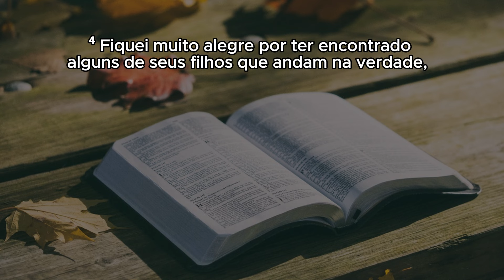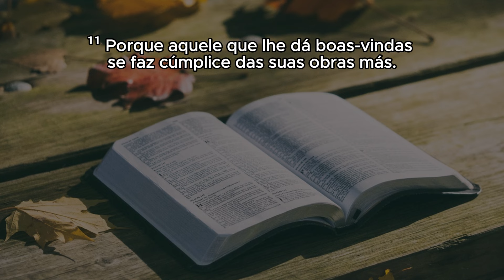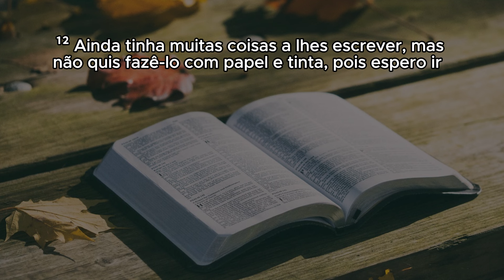2 EPÍSTOLA DE JOÃO | Nova Almeida Atualizada | completo com legenda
Sexagésimo terceiro livro da Bíblia e vigésimo quarto do Novo Testamento, neste livro continuamos acompanhado os conselhos dados por João. Segundo a tradição, a autoria do livro é do apóstolo João.

Através de um capítulo, vemos que o apóstolo destina esta carta “à senhora eleita, e a seus filhos”. Não se sabe ao certo se ele destinou a carta a alguém em específico, se estava se referindo em sentido figurado à igreja ou os dois.

Nesta carta, o apóstolo lembra a todos da importância de amar uns aos outros e da necessidade em seguir os mandamentos do Senhor. “E agora, senhora, rogo-te, não como escrevendo-te um novo mandamento, mas aquele mesmo que desde o princípio tivemos: que nos amemos uns aos outros. E o amor é este: que andemos segundo os seus mandamentos. Este é o mandamento, como já desde o princípio ouvistes, que andeis nele”. (2 João 1:5,6)

O apóstolo também aconselha para que tenham cuidado com os falsos mestres e suas doutrinas erradas que afirmavam que Cristo não era Deus, negando sua pré-existência ao dizer que ele não havia “vindo em carne”. “Porque já muitos enganadores entraram no mundo, os quais não confessam que Jesus Cristo veio em carne. Este tal é o enganador e o anticristo. (2 João 1:7)

Portanto, neste livro podemos acompanhar os conselhos dados pelo apóstolo João para aqueles a quem se dirigia a carta. O apóstolo lembra da importância de amar uns aos outros, seguir os ensinamentos do Senhor e de estar atento aos falsos mestres que surgiriam, não deixando que suas falsas doutrinas tenham influência sobre os cristãos.

00:00 - Prefácio e saudação
00:27 - O amor fraternal
01:08 - Os enganadores e como tratá-los
01:39 - Saudações finais

SEGUNDA CARTA DE JOÃO
VERSÃO NOVA ALMEIDA ATUALIZADA
AUDIO COMPLETO
BIBLIA FALADA
BIBLIA EM AUDIO
PALAVRA DE DEUS
EDIFICAÇÃO
MEDITAÇÃO

NÃO É PERMITIDA A VEICULAÇÃO DOS VIDEOS SEM AUTORIZAÇÃO PRÉVIA POR ESCRITO.